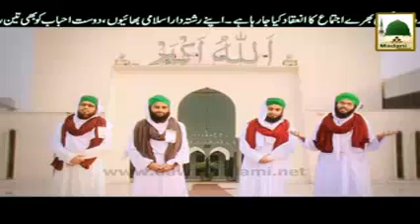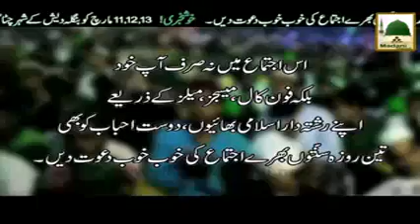Promo 03 Roza Sunnaton Bhara Ijtima 11,12 Aur 12 March 2015 Chittago